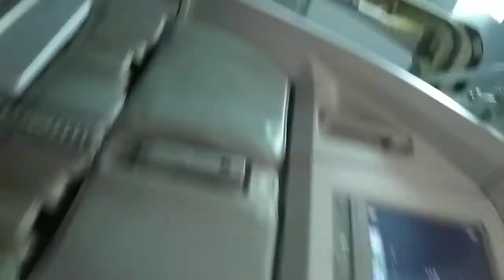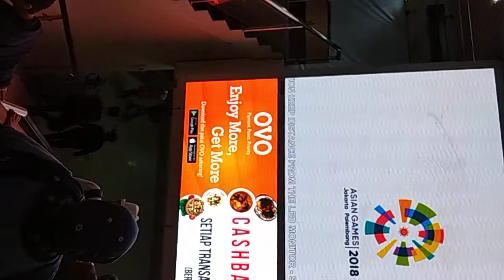Cewek aja mau kerja keras buat hidup mrk | Masa para cowok dgn gampangnya ngjk hidup susah |MIKIR ‼️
Masih ada cowok yang dengan gampangnya ngajakin hidup susah ke cewek yang di sayanginya?

😱 Cewek aja mau kerja keras buat hidup mereka | Masa para cowok dengan gampangnya ngajak hidup susah | MIKIR ‼️

Hmm, ngajak hidup susah yang di maksud itu seperti apa ya?

Coba komen di bawah ya...

Silahkan tag ke teman kamu atau bagian ini ke cerita kamu sehingga kamu dapat membantu dan menjangkau banyak orang.

Apakah kamu ingin info yang lainnya?

Saya harap anda akan menyukai videonya dan Anda Akan sangat menikmati menontonnya!!!

Bergabung menggunakan channel ini untuk menerima akses ke berbagai keuntungan:
Atau klik link berikut adalah :
✍️ 1. Joint / Gabung FANS halaman

Boleh download dan di sebarkan buat berbagi psychology GRATISSSSS. !!!
mari DUKUNG CHANNEL INI
Dukungan kamu akan di pakai buat menghasilkan konten yang lebih seru serta berguna lagi.
CARA menyampaikan DUKUNGAN :
Transfer ke BRI
No. rekening : 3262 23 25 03
Atas nama : Zelpi Asrides Putra
Berapapun dukungan yang kamu berikan akan dimanfaatkan sebaik mungkin untuk konten yang seru serta bermanfaat.
See you!
Semoga berguna, ENJOY the Gengs...!